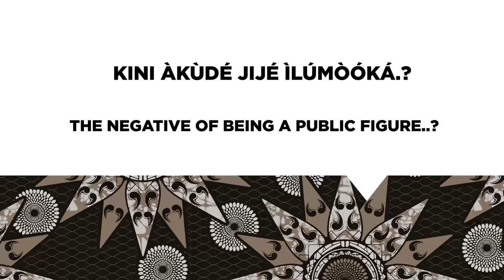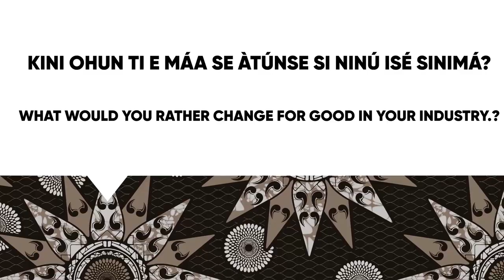Iforowewo Pelu Osere Jaiye Kuti Lori Amohunmaworan Orisun